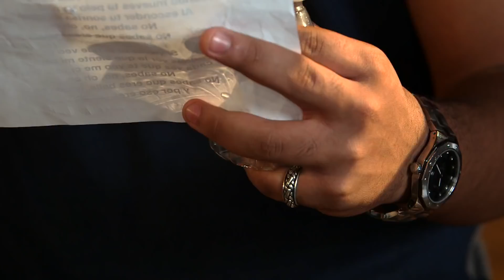Elison Joel Morban's Band Works on Its Music Video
Elison Joel Morban and his band--made up of Erick Brian Colon, Jose Tunon, Jason Medina and Jose Monroig--must get ready to shoot their first music video, with the song "What Makes You Beautiful," within only 24 hours. Watch their process here.

Elison Joel Morban y su banda, conformada por Erick Brian Colon, Jose Tuñón, Jason Medina y Jose Monroig, se preparan para grabar su video musical de "What Makes You Beautiful" en tan solo 24 horas. Mira como les va.